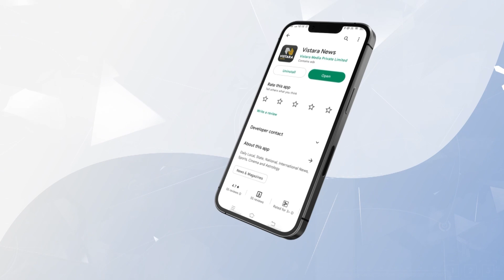ಈದ್ ಮಿಲಾದ್ ಮೆರವಣಿಗೆ ವೇಳೆ ಭಯಭೀತರಾದ ಸ್ಥಳೀಯರು | Shivamogga Incident in Eid Milad Procession